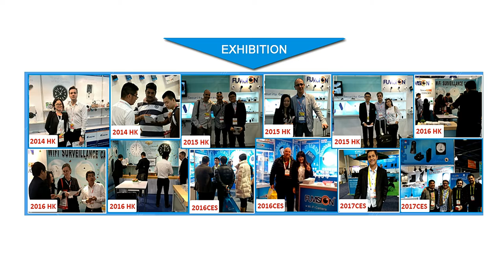Full HD 1080P Functional DVR Charging Dock Spy camera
CDC 1080DVR  update